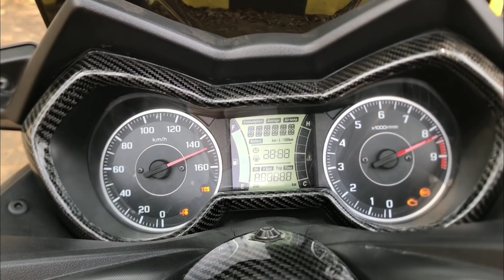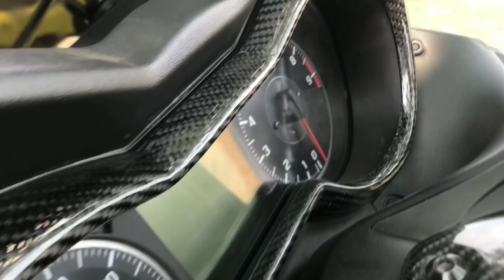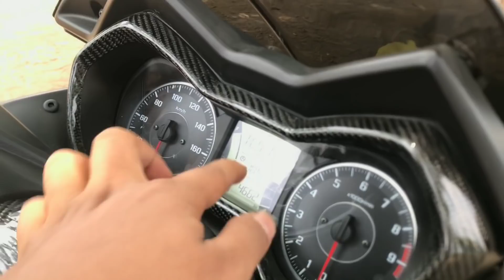Review XMAX ala Pelajar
Makasih yang udah nonton :D
Ada pertanyaan langsung comment yaaa